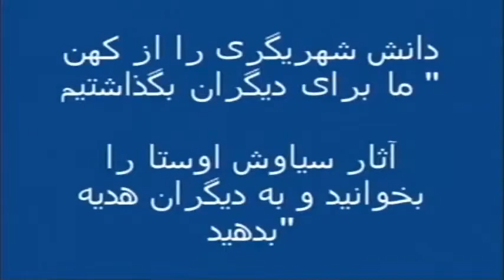همه تشکیلات تک نفره و ده نفره و اپوزیسیون خوانده سر نخشان دست دشمن است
Mr David ABBASI, rénovateur et inventeur des idées pour une laïcité mondiale et la spiritualité individuelle.
 Depuis 1980 , Il est inventeur et première  de utilisateur du mot « Islam Politique » ……
et le lancement d’une vision critique sur la politisation de la religion (l'islam). Et le seul Islamologue Laïc avec une visionne correcte, réelle et christique envers la politisation de l’islam…et le danger de cette idéologie pour l’islamisation de l’occident et la guerre invogle contre la civilisation judéo-chrétienne…

Il ne faut pas oublier que depuis 1400 ans les grands civilisation ; Perse, Égyptienne -Phénicien-Babelions-Assurions- Anatolienne – Carthaginoise… ont étaient tombés …
Par les guerriers de péninsule d’Arabie… avec la  violace , terreur et double langages en coupant les tètes et de l’autre coté, en donnant la promesse du paradis et 72 vierges et des rivières d'eau altérée, des rivières de lait, des rivières de vin, des rivières de miel filtré….
France Opinion, humeur du temps proposé par David ABBASI sur 95.2 FM dès 23H

David ABBASI Écrivain, historien, islamologue laïc inventeur de l'expression "Islam Politique" & " La nouvelle Laïcité" (laïcité+le Dieu individuel)
Toutes les activités culturelles, télévisées, radiophoniques de David ABBASI sont bénévoles , nous avons besoin de votre aide, envoyez nous vos petits ou grands DON par paypal  ou chèques à l'adresse ci-dessus
institut AWESTA 66 av des CHAMPS ELYSEES 75008 Paris France